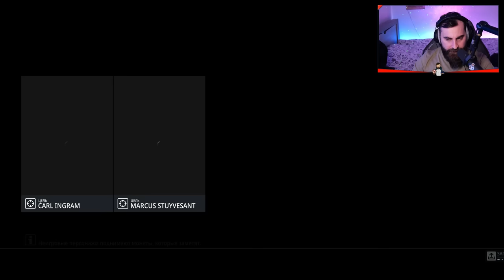ქილერი დუბაიში HITMAN 3 ქართულად